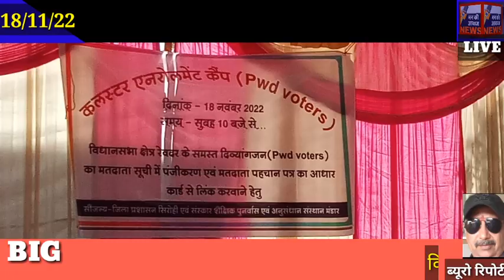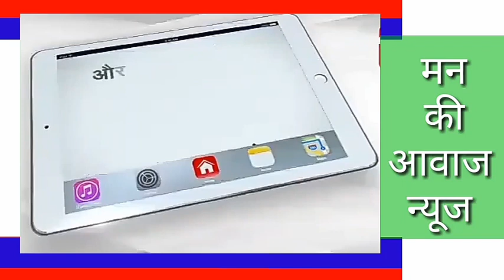कलस्टर एेनरोलमेन्ट कैम्प (Pwd Voter) दिव्यांगजन जो चुनाव से पहले 18वर्ष पूरे हो रहे है वोटर कार्ड...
कलस्टर एेनरोलमेन्ट कैम्प (Pwd Voter) दिव्यांगजन जो 2023 चुनाव से पहले 18 वर्ष पूरे कर रहा है उसका वोटर आई कार्ड जरूर बनवाए। और दूसरे सभी युवा जो ईस वर्ष 17 वर्ष पूरे कर रहा वो भी फार्म भरे ताकि अगले वर्ष आपका वोटर आई डी कार्ड आसानी से बन सके।